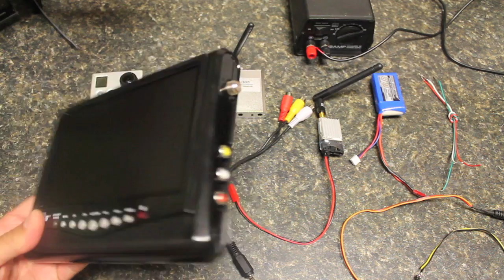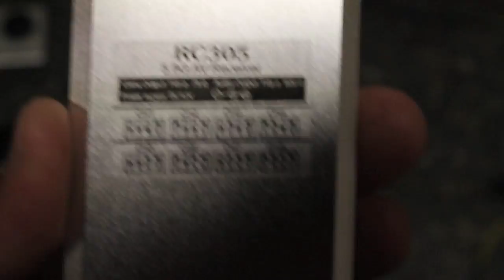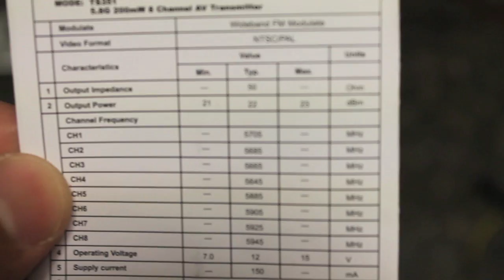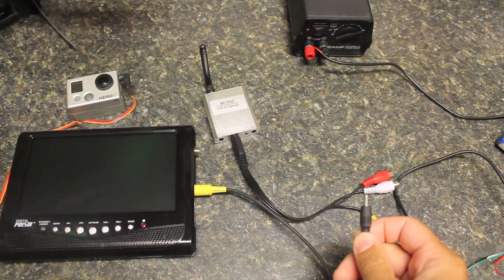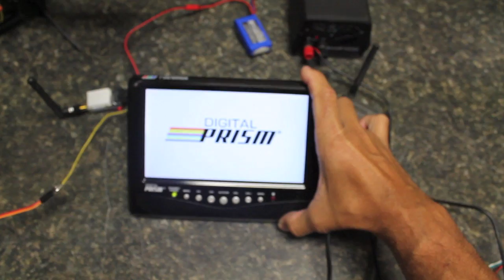How to Setup FPV w/ GoPro HD, HobbyKing 5.8GHz Transmitter/Receiver for DJI Naza Quadcopter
A how-to video that shows how to setup a GoPro Hero 2 for FPV and aerial video using HobbyKing's 5.8GHz FPV Trasmitter/Receiver kit. As I mention in the video the biggest challenge was configuring my Tramistter & Receiver channels so the two can communicate with each other over the proper channel.

You can get the GoPro Hero2 here:

and GoPro Hero3 here:

This setup was for my DJI Naza quadcopter where the GoPro will be mounted to a HobbyKing x550 camera mount. The camera mount has one axis (pitch) that is controlled by the DJI Naza controller.

The GoPro is nice because not only can you transmit FPV, but you can record at the same time using the nifty ReadyMadeRC video cable. Here is the build log:

Digital Prism Portable Digital Lcd TV 7"

Please feel free to post any questions and I'll be glad to answer.

My quadcopter is getting HEAVY :)